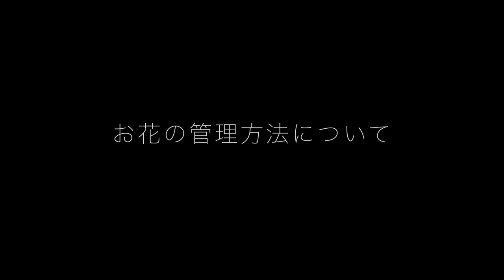【カーネーションのつくり手に聞く】精華園 岩田さん お花の生産者インタビュー カーネーションの育て方・管理の方法（千葉県 南房総市）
千葉県南房総の岩田さんのお花のつくり手インタビュー。愛情たっぷり丹精をこめて育てたカーネーションのご紹介です。２０１９年９月の台風１５号で、農園のハウス8棟全てが壊れてしまいました。

岩田さんは廃業も考えたと仰っておりましたが、地元の友人や同級生、そして全国の同業者、延べ約240人が片付けを手伝いにボランティアに駆けつけてくれました。とても感謝していると語る岩田さんのインタビューです。

よいはなとは
よいはなは、厳選された生産者による、最高品質のお花のみを扱う販売サービスです。つくり手を訪問して、お花の生産者のインタビューを行い、生産者のお花に込めた想い、そして農園の雰囲気を動画でお届けします。ガーデニングの初心者の方にも分かりやすい、水揚げ、育て方、飾り方、日頃の管理の方法も分かりやすく解説しています。